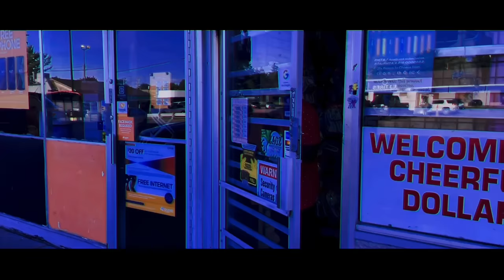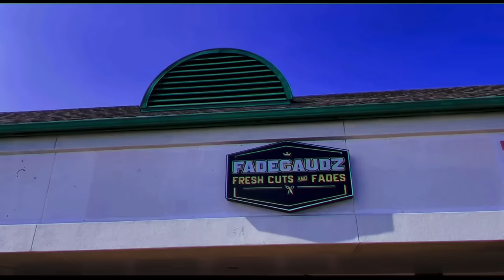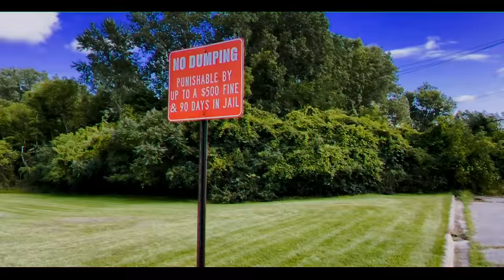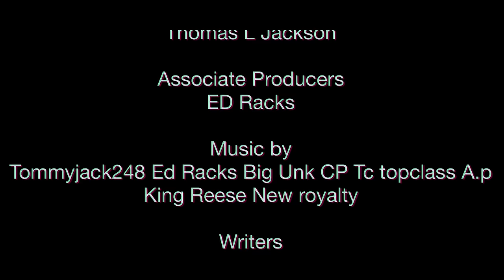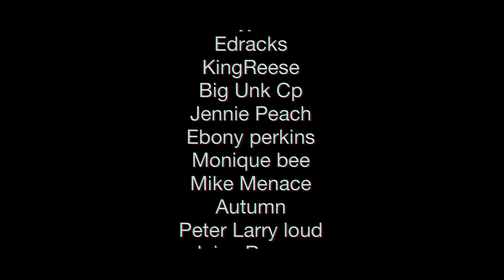Plugged in plugged out2 the sequel new hoodmovie #2021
We’re back at it again with a new season and series plugged in plugged out the movie a story of friends betrayal lies and money the root of all evil season4 written directed and edited by tommyjack248 co-director edracks watch now